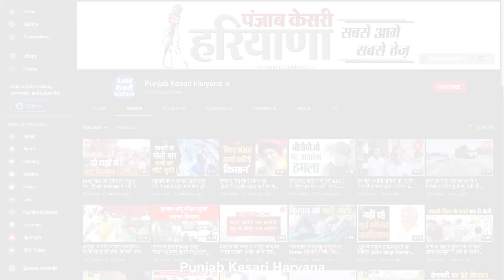सांपला नगर पालिका की बैठक में जबरदस्त हंगामा, हाथापाई तक आ गई नौबत